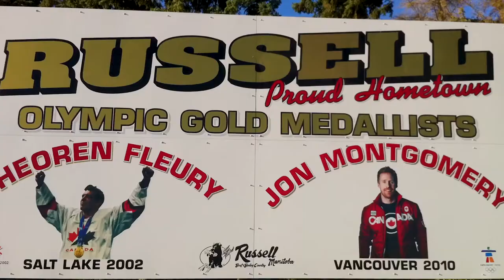Speaking Highlights | Jon Montgomery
Learn more on Olympic Gold Medallist & Host of The Amazing Race Canada